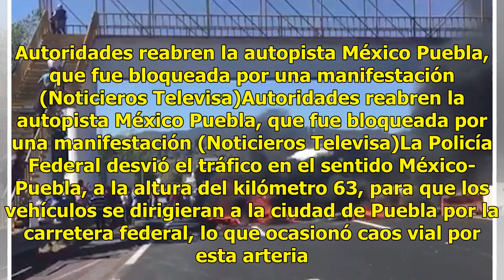Pobladores bloquean autopista México-Puebla para exigir pago de terrenos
Durante casi siete horas, habitantes del municipio de Santa Rita Tlahuapan mantuvieron bloqueada la autopista México-Puebla, a la altura del kilómetro 74. Los manifestantes exigen a la Secretaria de Comunicaciones y Transportes (SCT) el pago de hectáreas expropiadas para la ampliación de la autopist...